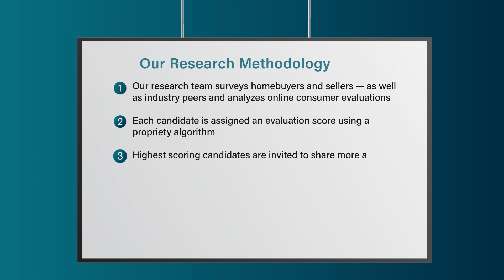2023 Denver Five Star Real Estate Agent Paul Andrews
Paul Andrews wins the 2023 Five Star Real Estate Agent Award! Five Star Real Estate Agents represent those who are outstanding in their field. Winning agents are selected as a result of a rigorous and objective research process. For any market, each year's field of winners represents no more than 7% of agents within the market.